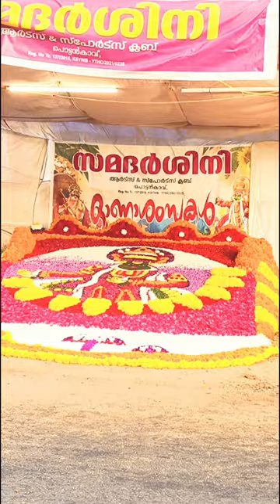എന്റെ എല്ലാ കൂട്ടുകാർക്കും ഹൃദയം നിറഞ്ഞ ഓണാശംസകൾ# Happy Onam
എന്റെ എല്ലാ കൂട്ടുകാർക്കും  ഹൃദയം നിറഞ്ഞ ഓണാശംസകൾ#Happy Onam   happy onam kerala,
happy onam kerala dance,
happy onam happy onam,
onam festival in english,
happy onam song,
happy onam video,
onam celebration promo video,
onam kerala,
onam kerala tourism,
onam kerala dance,
onam games in kerala,
onam celebration kerala,
onam festival celebration,
onam kerala festival,
how to celebrate onam festival in kerala,
kerala festival onam,
kerala onam video,
onam kerala song,
onam song muthalam mudithalam,
names for onam celebration,
onam pooja,
onam festival date,
why is onam celebrated,
onam festival story,
onam festival celebration in kerala,
onam festival in kerala,
onam festival,
what is onam festival,
onam festival which month